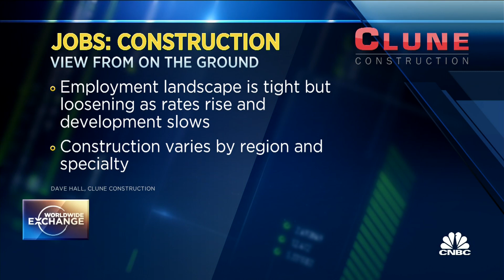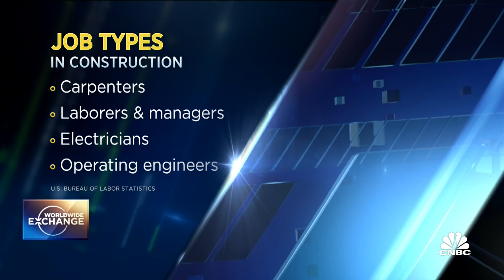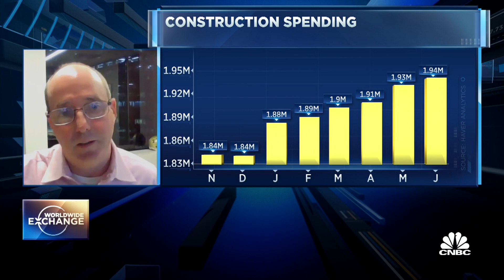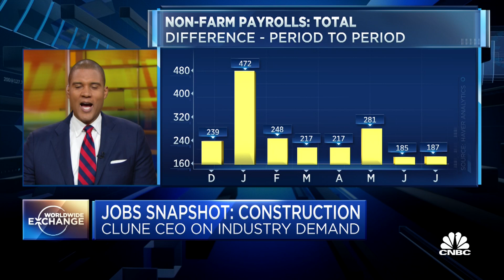Clune Construction CEO on industry demand and hiring trends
Dave Hall, Clune Construction CEO, discusses the employment landscape within the construction industry ahead of the monthly jobs report.